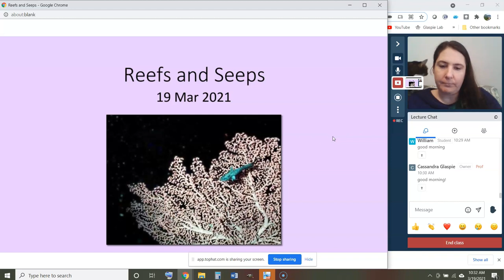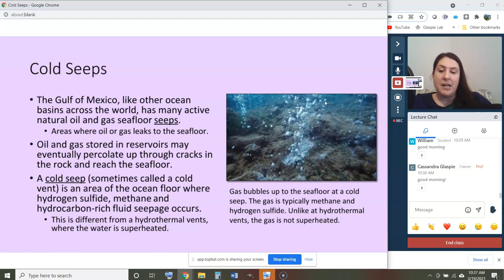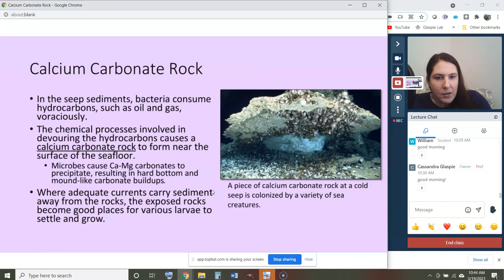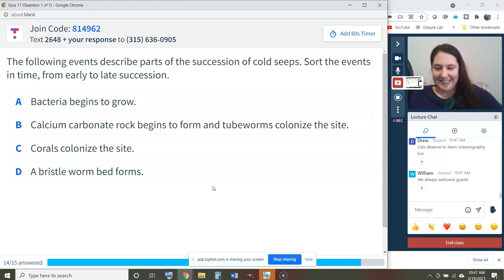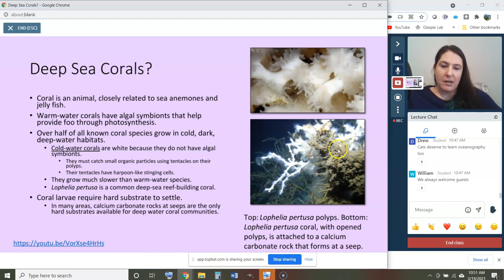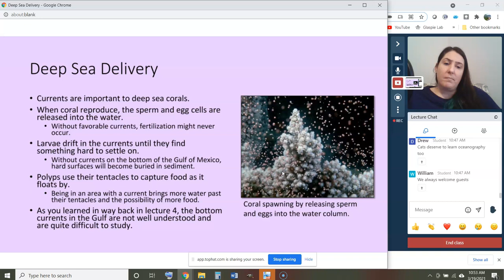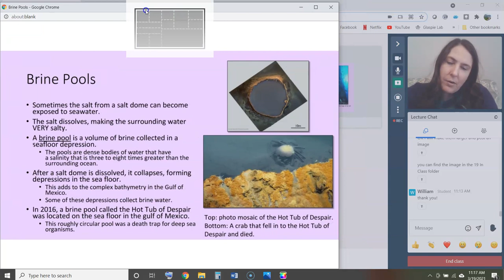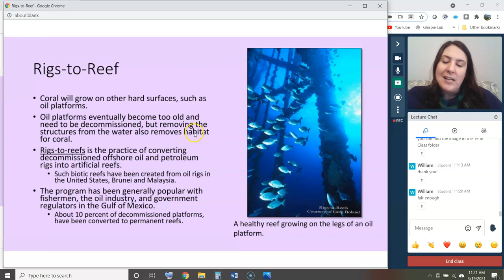OCS 2005/2006: Class 18 Reefs and Seeps